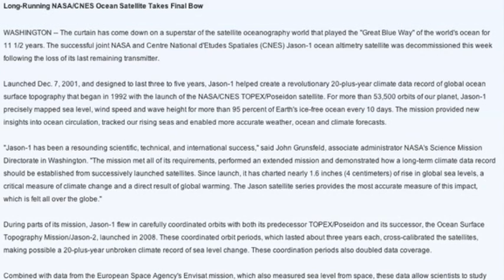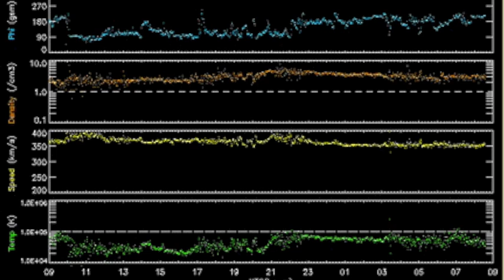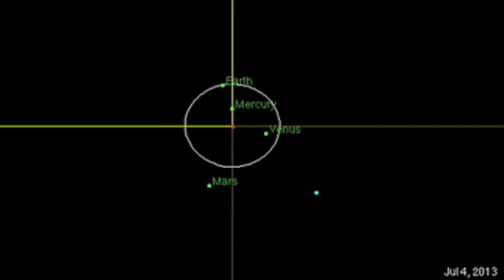4MIN News July 4, 2013: Electromagnetic Force is Inconstant